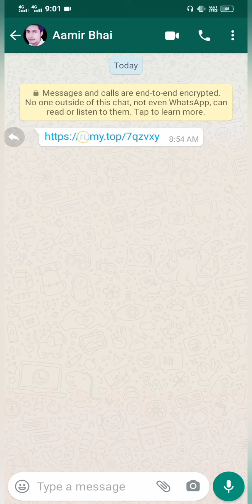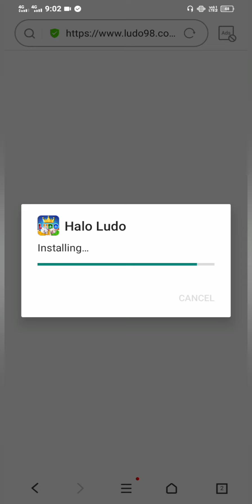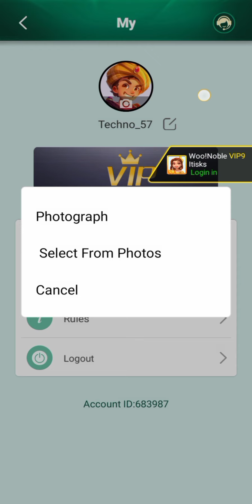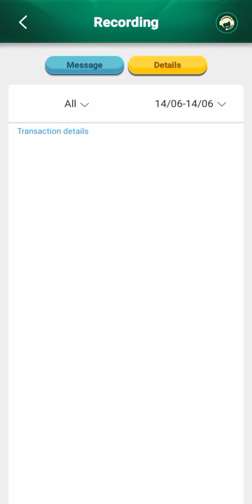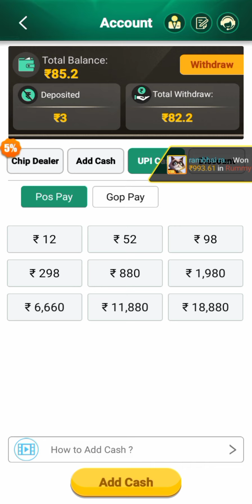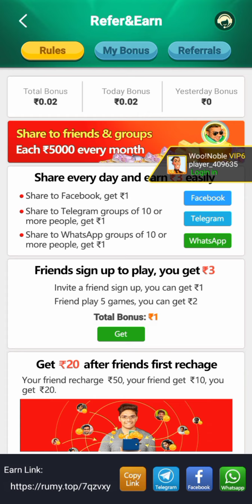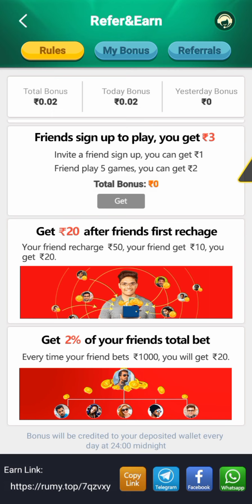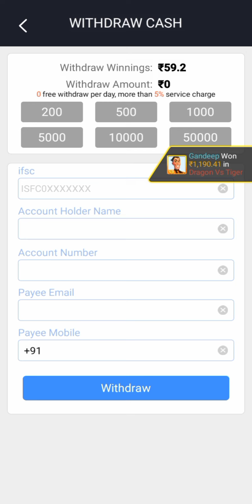Best Earning Game Halo Ludo || Halo Ludo Full Info Hindi || How to Use Halo Ludo || Earn Real Money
Search results
keyword search
Halo Ludo Use Kaise Karen
How to Use Halo Ludo
Halo Ludo Full Info